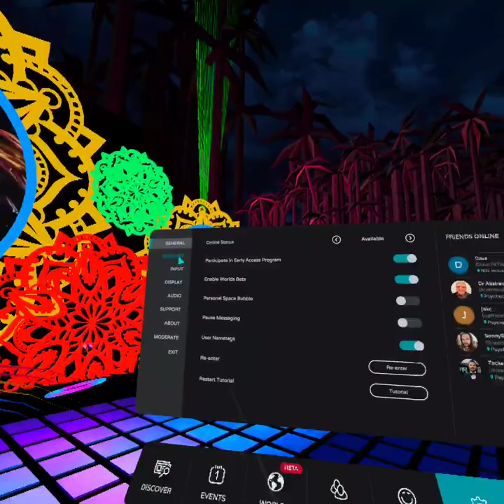com altvr AltspaceVR Quest 20210502 024619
Inner Circle  DJ at the mandala world